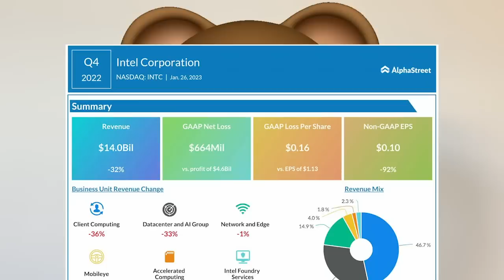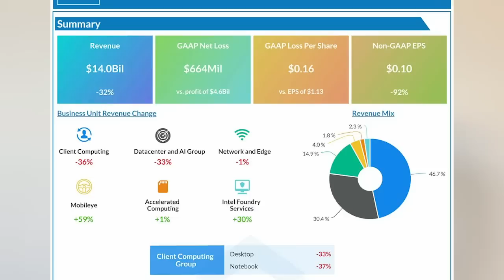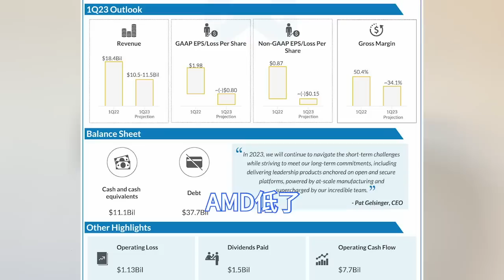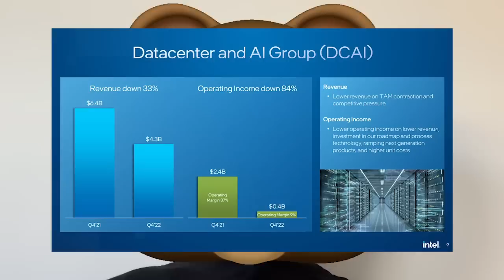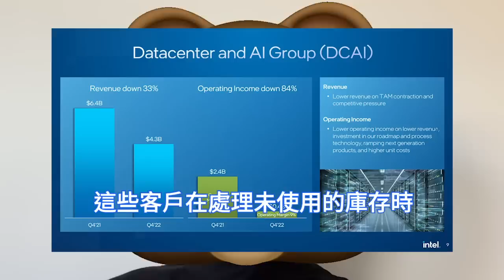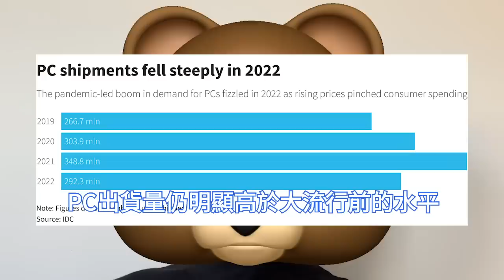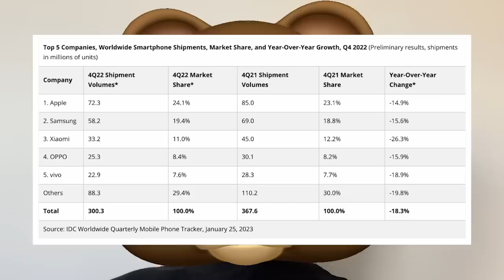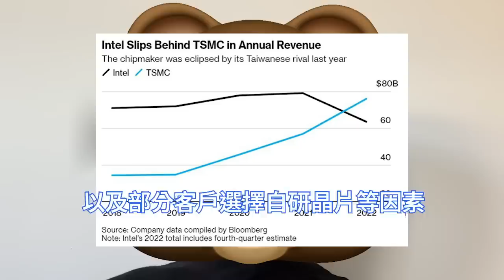超巨災難！英特爾晶片猛慘爆雷，台積電先進3nm工藝樂瘋。全年淨利潤暴跌60%，第四季度業績大降超三成。 2023年第一季度，營收、毛利還持續走低。 PC業務低迷，輝達RTX 40，AMD搶先反轉。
英特爾2022年第四季度財報顯示，營收為140億美元，低於市場預期的145.8億美元，創下2016年來最低季度收入，去年同期營收為205億美元，同比大幅下降32%。

英特爾表示，消費者和教育市場尤其受到重創。數據中心的銷售額下降了三分之一，企業的營業利潤也銳減了84%。為了扭轉頹勢，英特爾已經開始節衣縮食。

PC市場萎靡導致英特爾業績驟降，而消費電子的另一端智慧型手機行業則經歷了近幾年最為糟糕的一年。 IDC在1月底的報告顯示，全球手機出貨量去年創下了10年來最低水平。